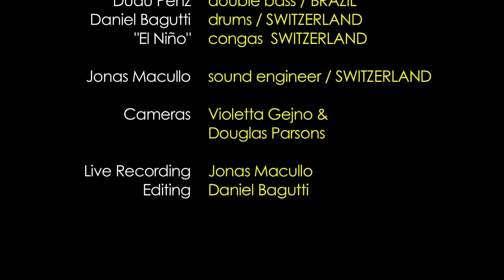¿Y cómo sería con cinco?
Facebook/Michael Fleiner y su Sepeteto Internacional